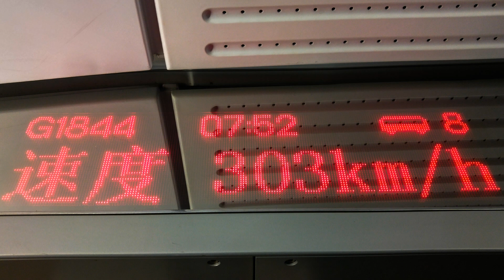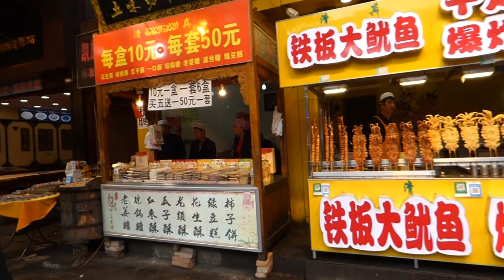China 2018 Xian and Luoyang grottoes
Che spettacolo la città di Xian! L'esercito di terracotta, il quartiere musulmano, lo show serale di luci e suoni! Poi escursione alle grotte di Luoyang, incredibili, siamo rimasti totalmente affascinati!